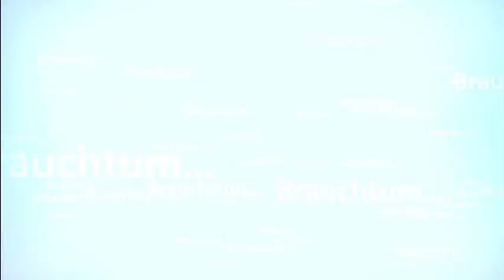Schützenfest Düsseldorf 2014 - Musikzüge auf der Mühlenstraße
Am 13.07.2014 fand in Düsseldorf das "Große Schützenfest" statt. Hier ein paar Impressionen von den Musikzügen - aufgenommen an der Mühlenstraße.

Frank Engels ist nicht spezialisiert auf professionelle Videoaufnahmen, sondern möchte mit seinen unbearbeiteten Mitschnitten vielmehr die vielfältigen Stimmungen und Atmosphären der Vereine, der Konzerte und sonstigen Veranstaltungen am Rhein und Umgebung einfangen.